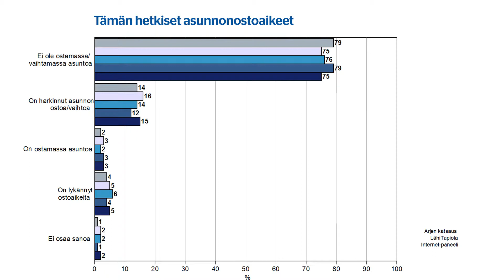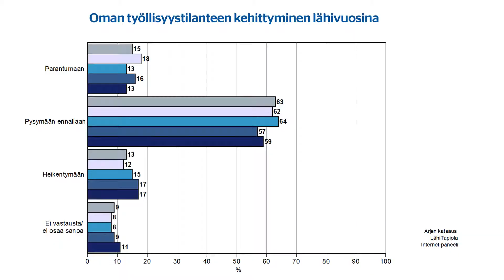Pääekonomisti: Ei hintakuplaa pääkaupunkiseudun asuntokaupassa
Tällä hetkellä monet suomalaiset ovat varpaillaan sekä taloudellisen tilanteen että työpaikkojen suhteen. Myös asuntokauppa on ollut hiipumaan päin. Tuoreen Arjen katsaus -tutkimuksen mukaan yli puolet vastaajista näkee pääkaupunkiseudun asuntokauppaa vaivaavan hintakuplan.
Toimittaja: Titta Jaakkola
Haastateltava: Jari Järvinen, pääekonomisti, LähiTapiola Varainhoito Oy
Tuotanto: Deski.fi 2014 ja LähiTapiola